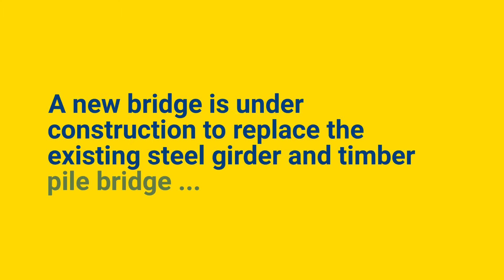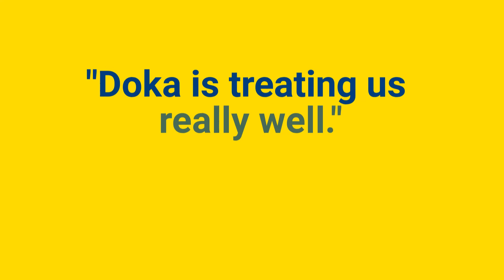Framax Xlife at Ft. Pulaski Bridge